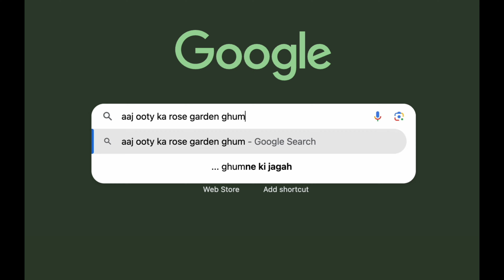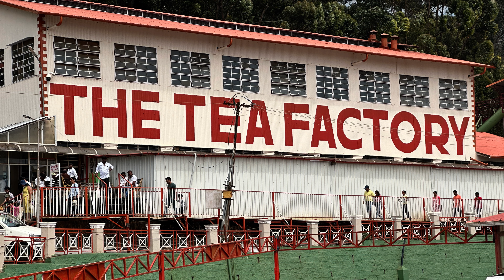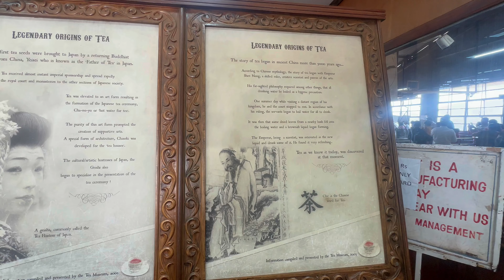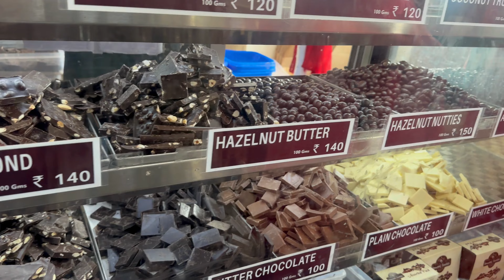126th Ooty Flower Show | tea garden | tea factory | chick let factory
126th Ooty Flower Show | tea garden | tea factory | chick let factory

         I USE VLOG CAMERA GADGET
Sony Alpha ILCE 6100L
Sony Lens (Black)
Rode VideoMicro
gorilla tripod

GoPro Hero 8 Black
Gopro adapater
Gopro mic
gopro case
Boya BYM1

Riding jeket

I am a Motovlogger / Lifestyle vlogger from India, I ride bmw gs 310